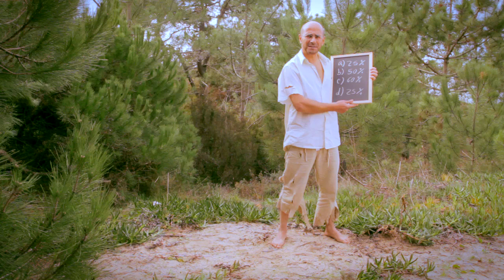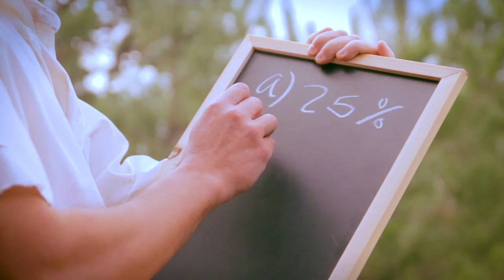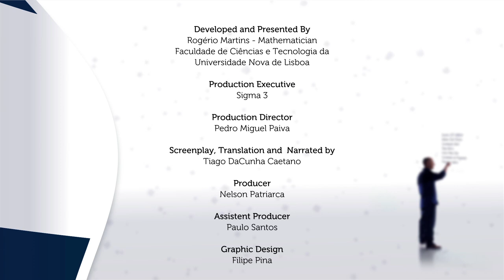This is Mathematics Episode 11 - This is absurd